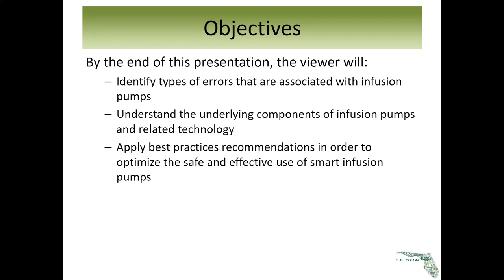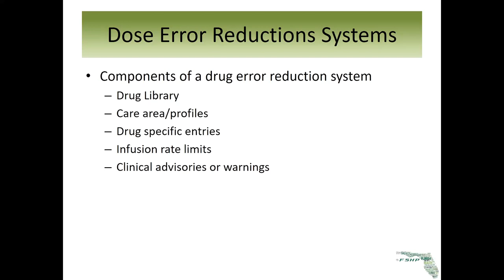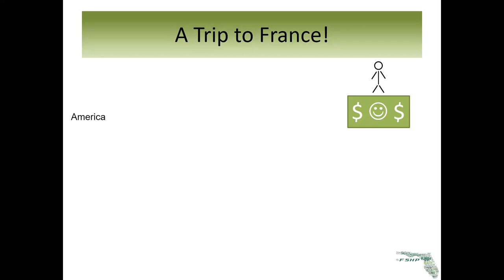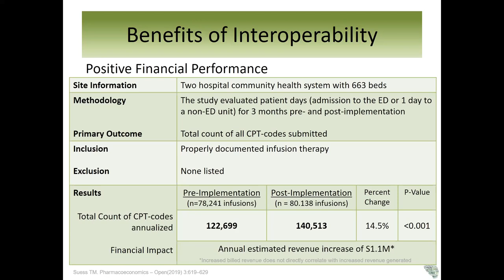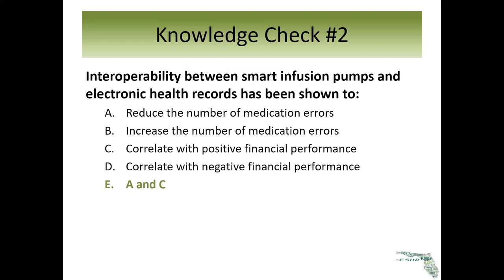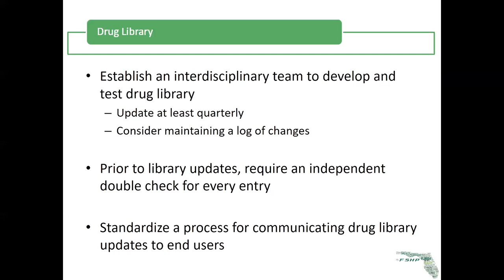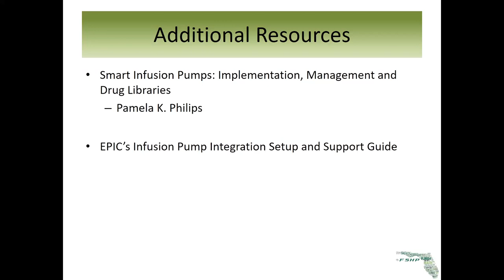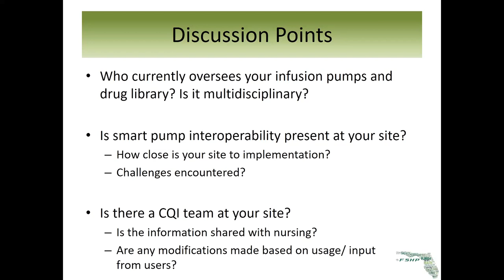Pump Up the Volume Infusion Pump Best Practices | FSHP Med Safety Journal Club - Episode #3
Pump Up the Volume: Infusion Pump Best Practices
Presented by Benjamin Harding, PharmD